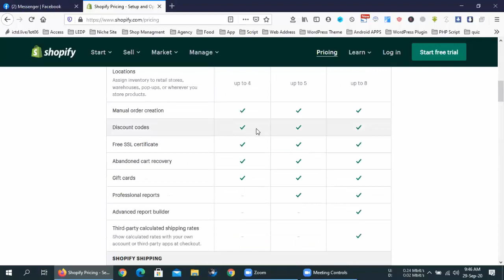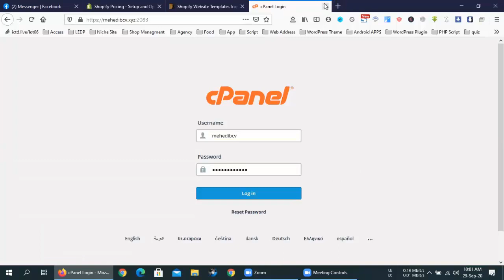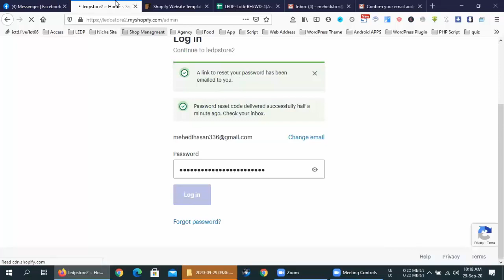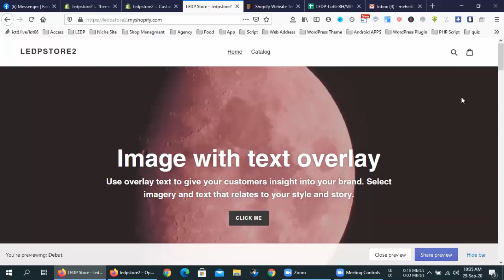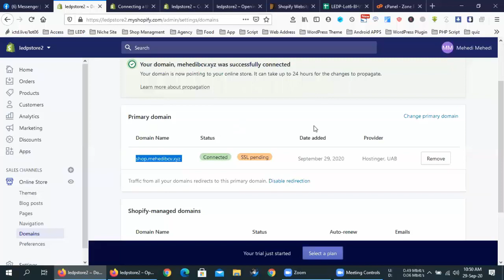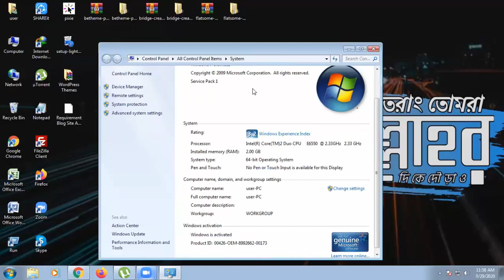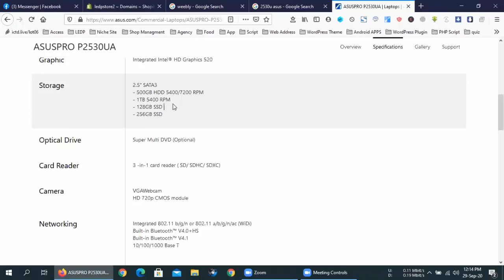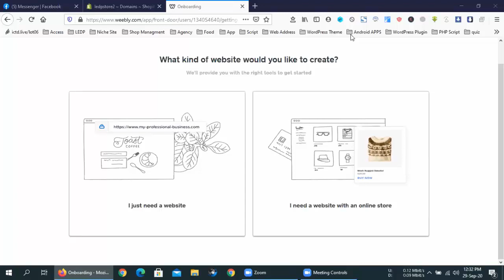LEDP-L6-BH_WD-4(Day 39)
Web Design And Development (LEDP-BH/WDD-3/4)

WordPress Customization with freelancing (Fiverr)
Earn Success Ratio 70%
Trainer: Mehedi Hasan